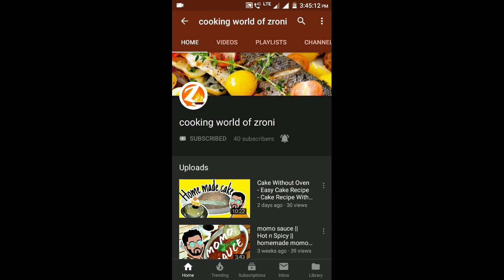Moglai Porota || মোগলাই পরোটা || moglai porota recipe bangla || new recipe of zroni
Ingredients

2 cup all purpose flour

3 tablespoon  oil

2 egg

3 choped green chilli

2 onion

2 table spoon of onion pest

1 table spoon of ginger pest

1 table spoon of garlic pest

1/2 table spoon of red chili powder

1/2 table spoon of Black paper

Powder

1 table spoon of coriander powder

Along with 1 table spoon of cumin

Powder

2 pice of toast crams

1/2 table spoon of Turmeric

Powder

HOW TO MAKE MUGHLAI PARATHA

For making mughlai paratha watch